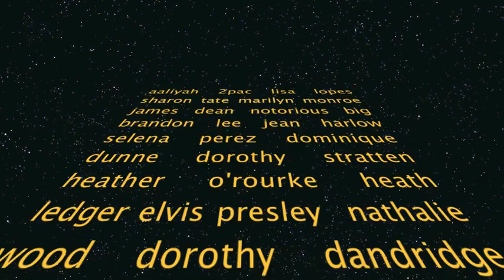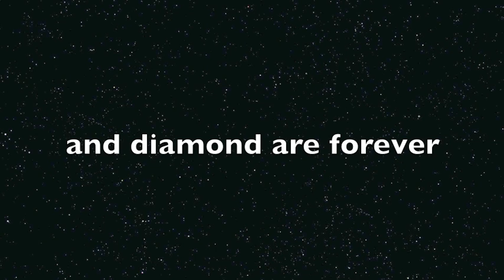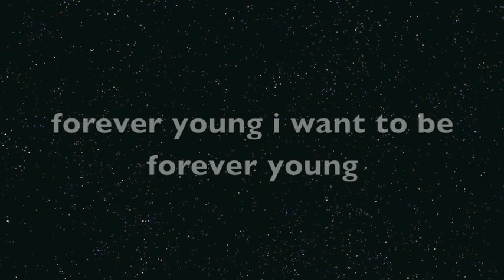forever young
they are left early but young rest for ever